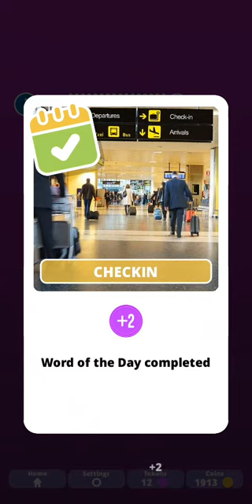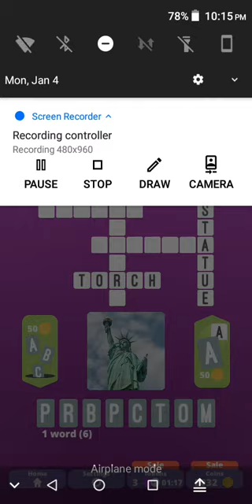One Clue Crossword Chapter 2 Part 4 Gameplay (Part 7) by Lucario Chase Dragneel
Levels I play in this video:
Chapter 2 - Baking
Chapter 2 - Dessert
Chapter 2 - Statue of Liberty
Word of the Day Jan. 4, 2020

My 2021 goal is to reach at least one hundred subs so please share this channel with your friends and family.

Good news, everyone!!! I first tried to despute my video "If You're Not The One by Daniel Beddingfield cover" and it was a success. And also thanks to a YouTuber, she helped me to remove it. I may tell you about this in a video.

Like my Facebook pages:
Lucario Chase Dragneel - The Aura Master:
Also message in that page "The aura is with me!" then your YouTube channel name and the name of the video you watched. Thank you.
Lucario Chase Dragneel - Youtube Channel (Pls like and follow for more updates on my uploading schedule):

May the aura be with you. Please stay home and be safe.